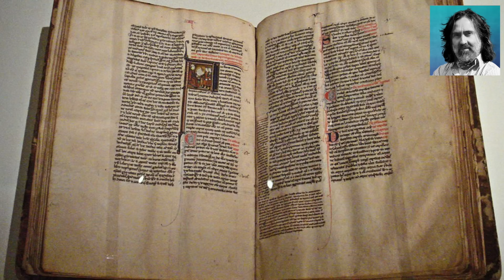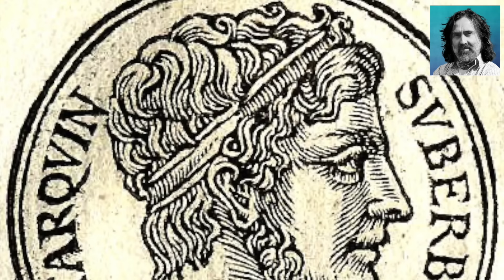Neil Oliver: People Power! – episode 14 season 2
In this week's episode we travel with Neil to Rome in Italy as the corrupted system of government is throw out and the people take control – Res publica Romana!